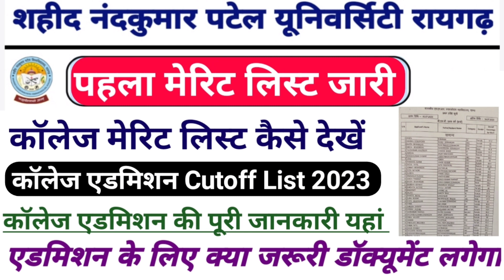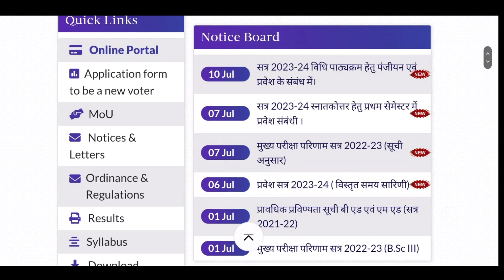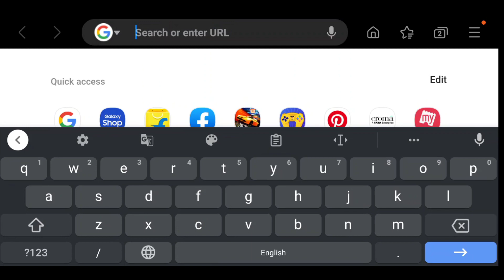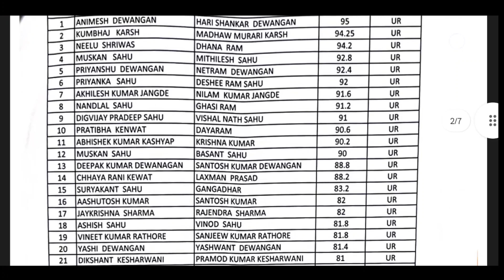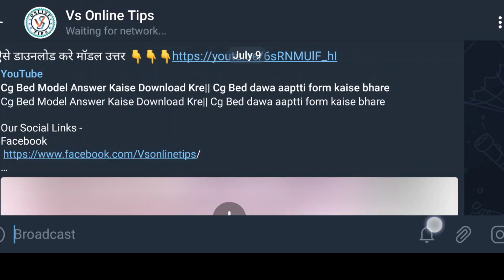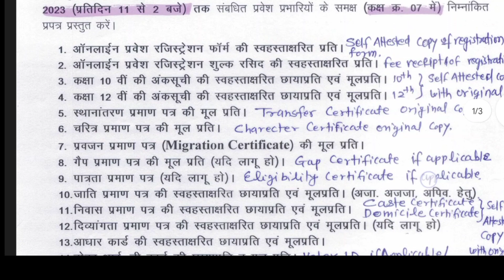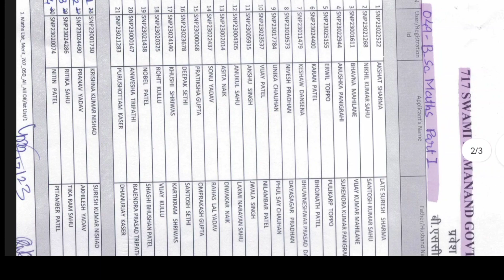Raigarh University Merit List 2023 || SNPV College Admission merit list cutoff 2023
Topic Cover
College Admission 2023-24
cg college admission form kaise bhare
snpv admission form 2023
college admission merit list
snpv merit list kaise check kare
Raigarh University merit list